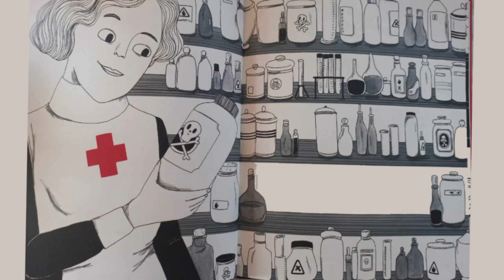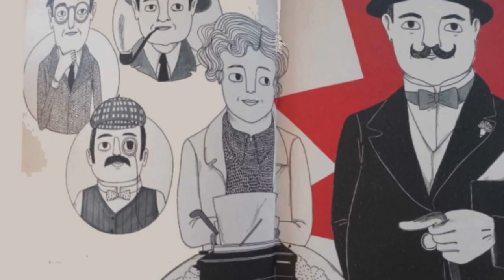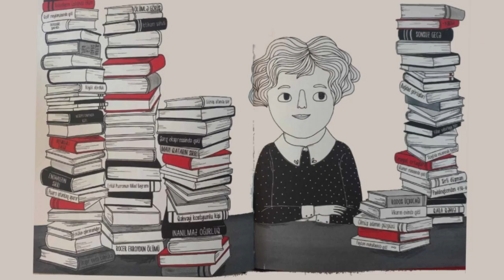Balaca adamların böyük arzuları. Aqata Kristi. (Maria Isabel Sanchez Vegara) / Animasiyalı kitab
Balaca adamların böyük arzuları. Aqata Kristi.

Aqata Kristi bütün dövrlərin ən çox oxunan yazıçısıdır. Onun əsərləri 100-dən çox dilə tərcümə olunub. Yazıçının "On zənci balası" adlı əsəri dünyanın ən çox oxunan 10 kitabı arasındadır. Aqata özünəməxsus detektiv əsərləri, sirli mövzuları və düşündürücü hekayələri ilə milyonlarla oxucu tərəfindən sevilən sirlər şahzadəsinə çevrilib. (Torki, 15 sentyabr 1890 - Vallinqford, 12 yanvar 1976)

Müəllif: Maria Isabel Sanchez Vegara
Uşaq ədəbiyyatı.
Oxuma vaxtı:  3-48 dəq
Nəşr ili: 2020
Səhifə sayı: 28
Hazırladı: injiali
Səsləndirdi: İnji Ali
Musiqi: The Trapezist - Quincas Moreira

2023 ©  @injiali1 Bütün hüquqlar qorunur.